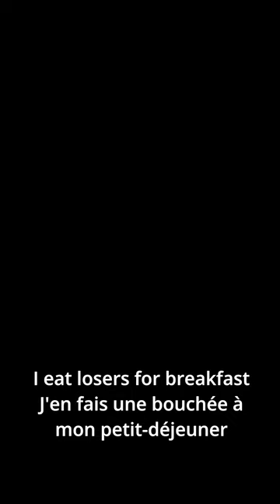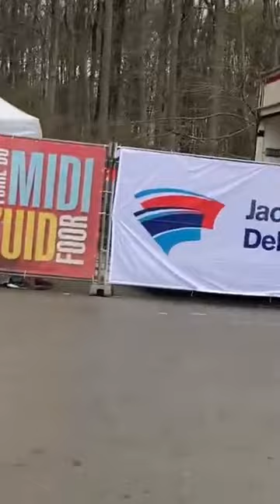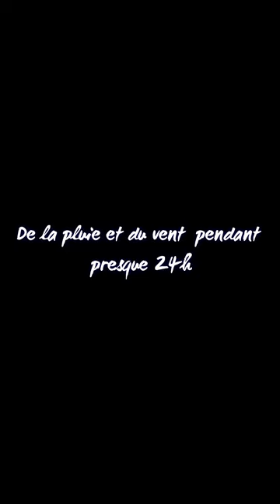24 heures Vélo Bois de la Cambre 2023 - Troupe Scoute de Malèves